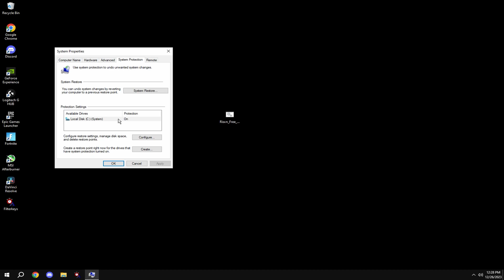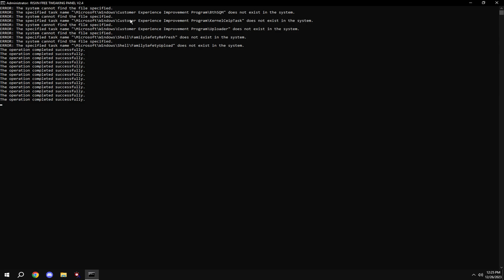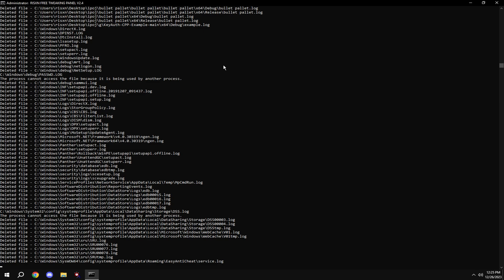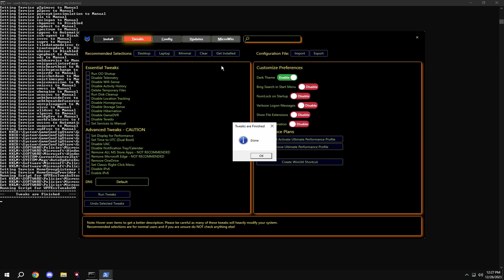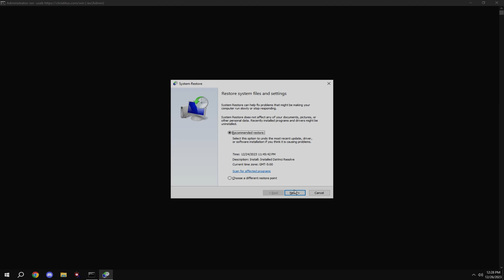*ULTIMATE* Fortnite CHAPTER 5 Optimization Tool🔧(Boost Fps, Lower Input Delay & Latency)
BEST FPS Boost Pack in Fortnite Chapter 4 Season 4! (Boost Fps, Fix Delay & Lower Ping)
Downloads:
timestamps
Intro 0:00 - 0:35
Tutorial 0:36 - 4:42

socials!